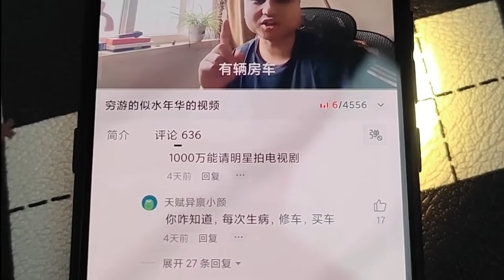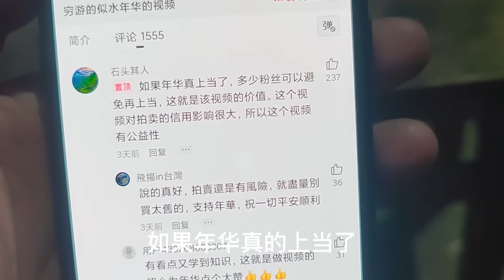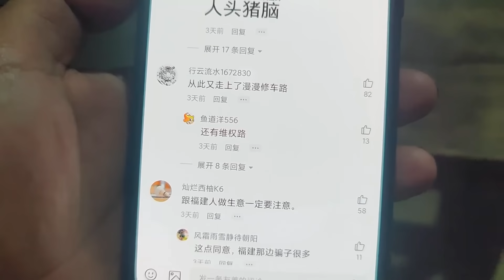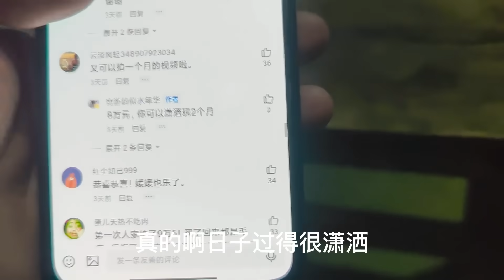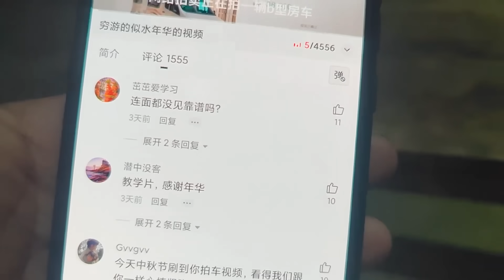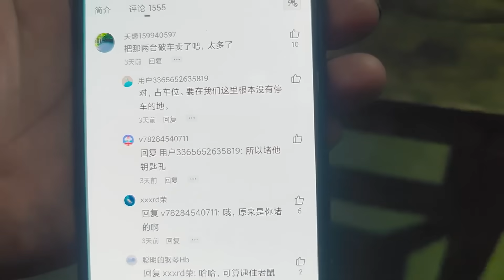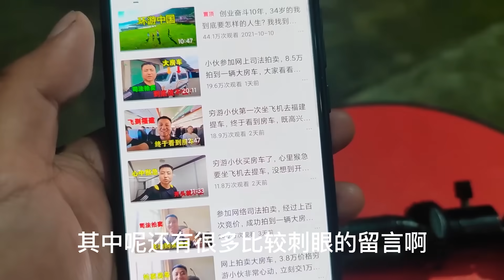似水年华买了辆大房车，网友对我褒贬不一，谈谈藏内心深处的秘密【穷游的似水年华】